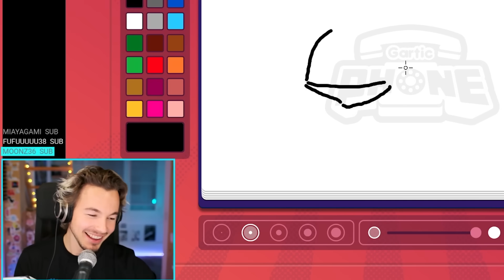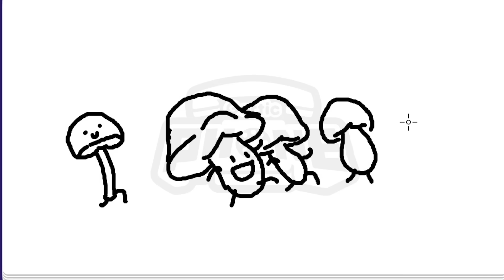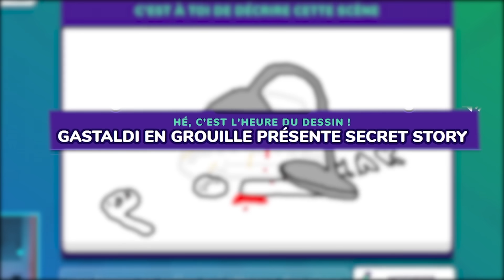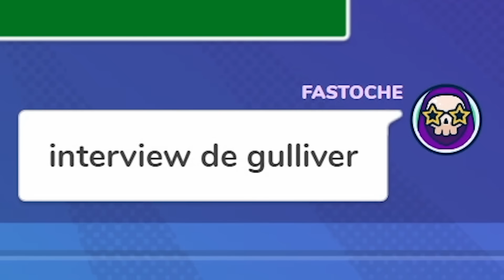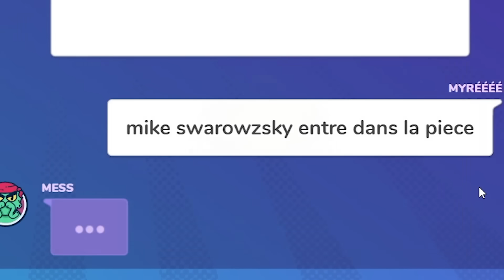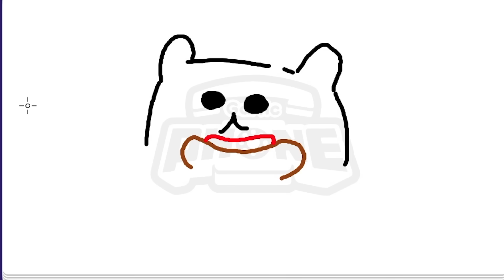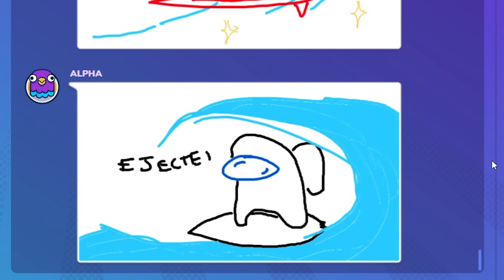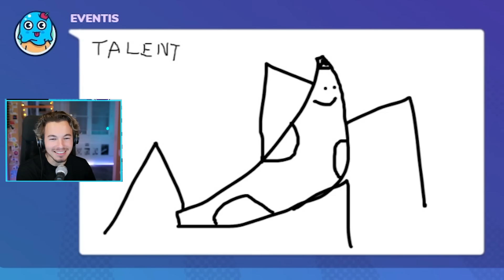L'ARTISTERIE N'EST JAMAIS FINIE (Gartic Phone)